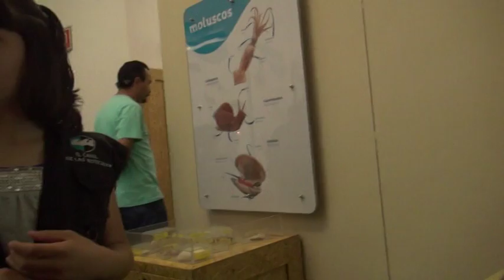Diego Antonio Moreno Estereoscopio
Reportero. Diego Antonio Moreno
Exhibicion. Estereoscopio
Entorno. Natural